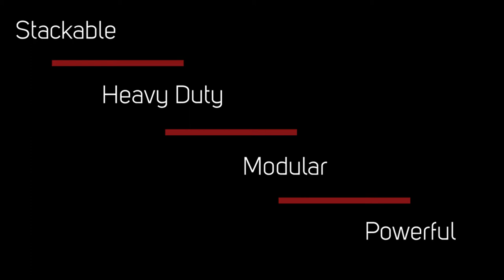DST Track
EXE-DST Track by Litec is a very versatile automation track and truss system. Which is designed for high end, high load applications/